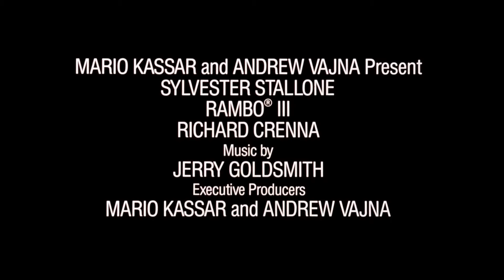RAMBO III Clip - "Rambo vs. Kourov" (1988) Sylvester Stallone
PLOT: Rambo mounts a one-man mission to rescue his friend Colonel Trautman from the clutches of the formidable invading Soviet forces in Afghanistan.

RELEASE DATE: May 25, 1988 (USA)
GENRE: Action, Adventure, War
STARS: Sylvester Stallone, Richard Crenna